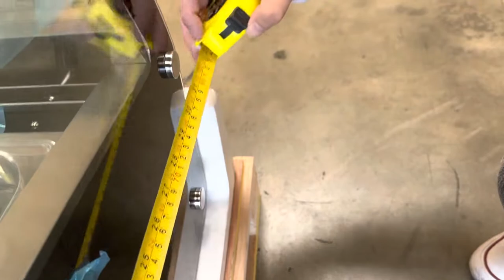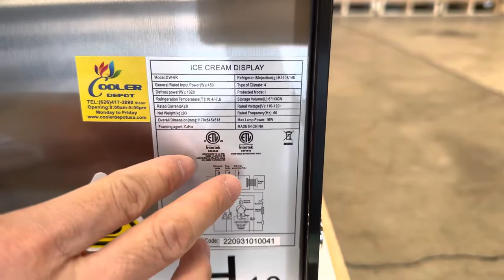Gelato case Dipping Freezer Ice Cream Cabinet Curved Glass Top Display Freezer with LED Lighting